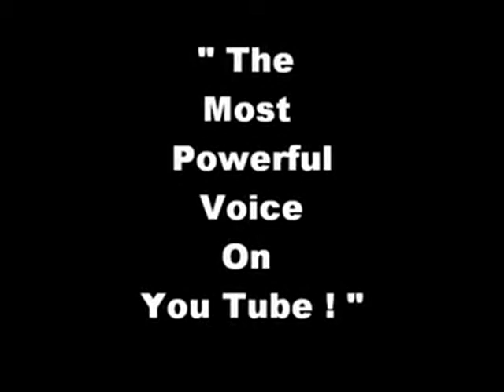Who R These Whyte People Black Folkz Love ? (Random Topics)